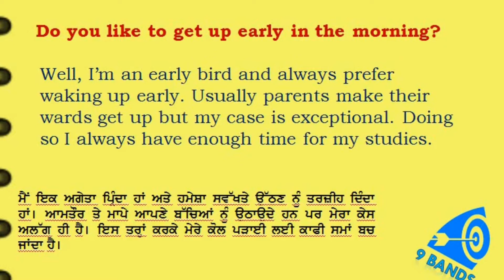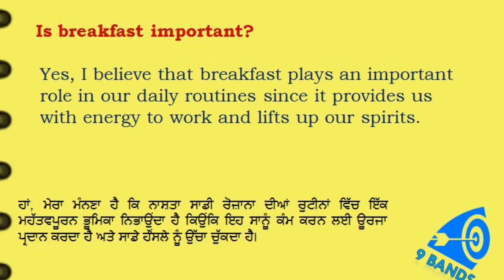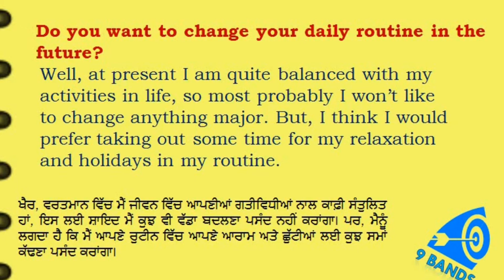Talk about your Daily or Morning Routine in English | IELTS Speaking Part 1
how to answer ielts speaking part 1 morning routine?
Morning Routine: IELTS Speaking Part 1 Sample Answer?

Daily Routine - IELTS Speaking Part 1, 2 & 3 Topic Sample ?